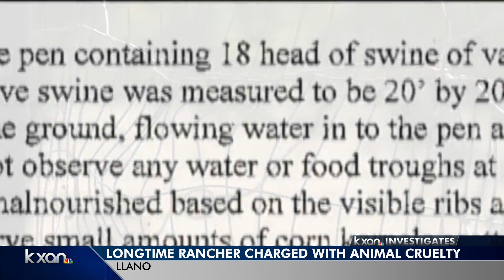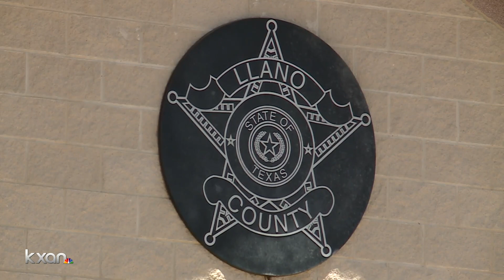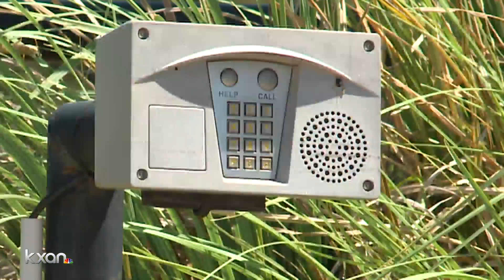Longtime Llano rancher charged with animal cruelty calls case a 'tragic accident'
A well-known longtime farmer and rancher in the Texas hill country has been arrested and accused of animal cruelty related to both dead and live pigs found on the Schenken Genetics ranch in Llano.